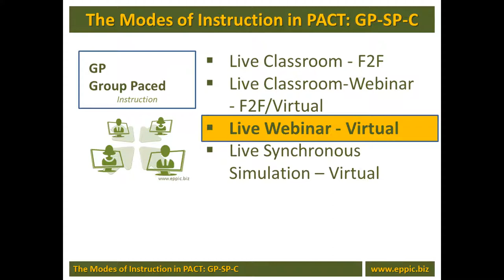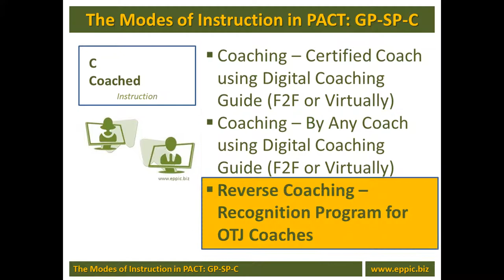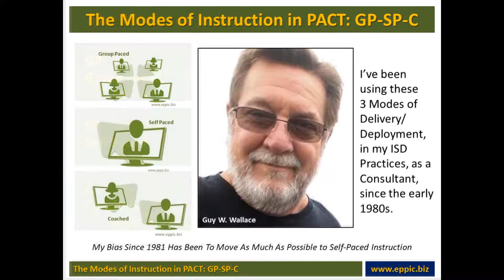The Modes of Instruction in PACT GP SP C 2020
Group Paced - Self Paced - Coached --- GP-SP-C - the Modes of Instruction I've used (a segmentation scheme) since the early 1980s when challenged to move as much GP in to SP Modes - to provide greater flexibility to our internal clients at Motorola (1981).